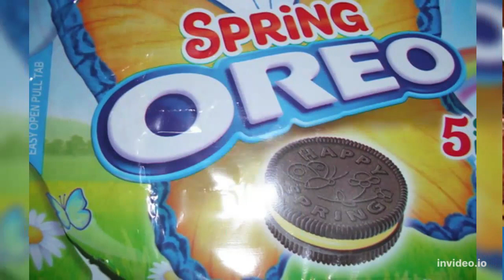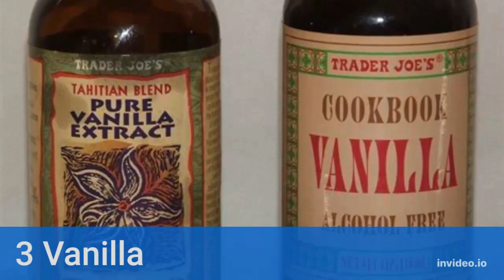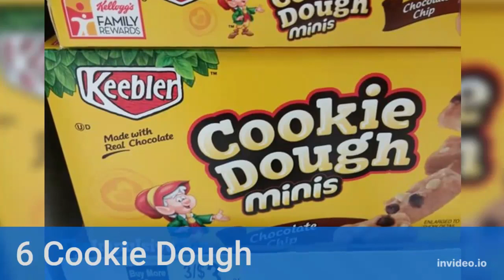TOP TEN ABOUT FOOD AND DRINK Sayyed Top Ten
Sayyed Top Ten
BEST JUNK FOODS
TOP 10 BEST KINDS OF CAKE
TOP 10 BEST POP-TARTS FLAVORS
TOP 10 COUNTRIES WITH HEALTHIEST FOOD
TOP TEN MOST OVERRATED FOODS
TOP TEN BEER BRANDS
TOP 10 BEST FOOD COMBINATIONS
FAVORITE MILKSHAKE FLAVORS
TOP TEN BEST THANKSGIVING FOODS
TOP TEN BEST ICE CREAM TOPPINGS
WORST ICE CREAM FLAVORS
BEST MCDONALD'S PRODUCTS